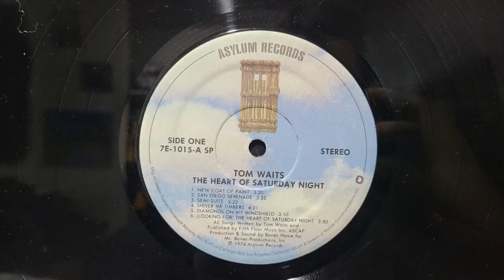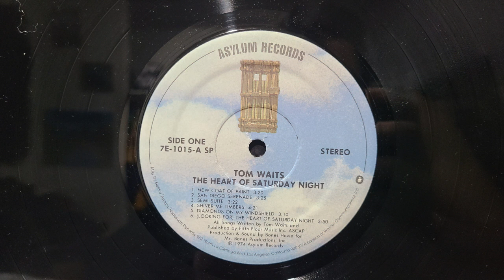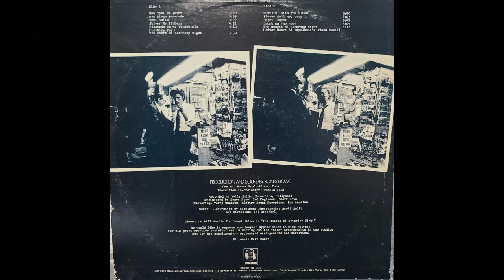Tom Waits The Heart Of Saturday Night 1974 vinyl record side 1